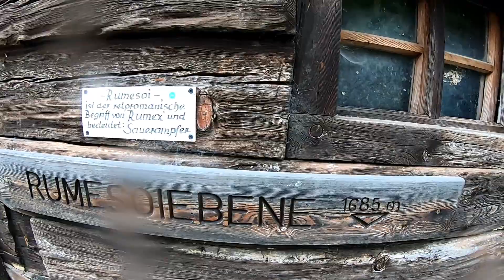Grossglockner z Bluemu #1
Zapraszam na relacje z wrześniowego wejścia na dach Austrii drogą normalną.